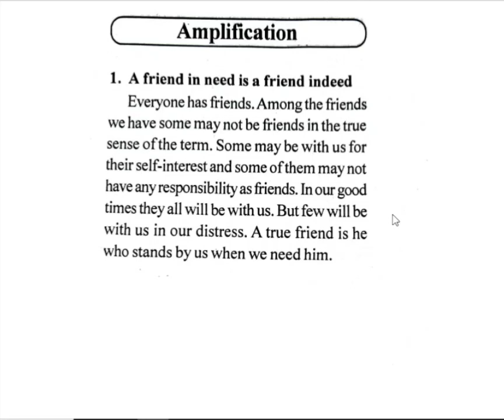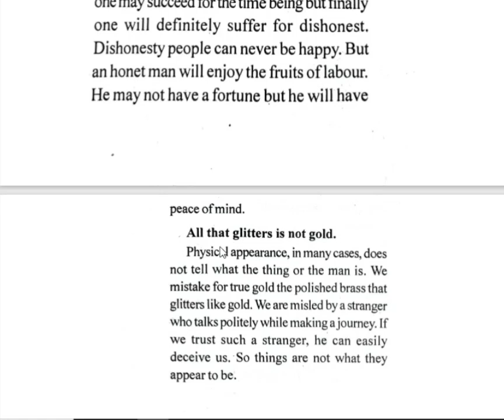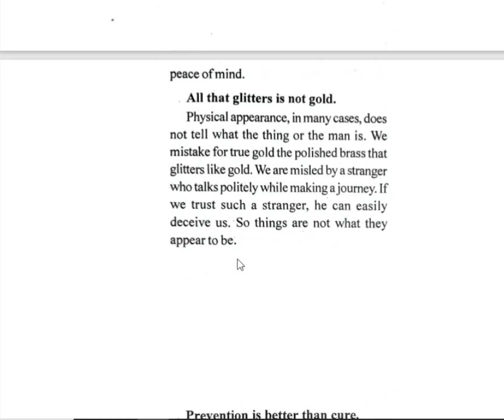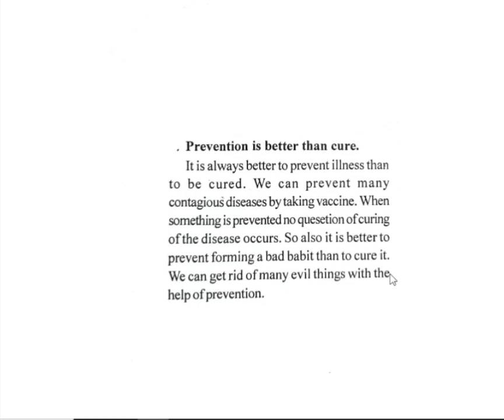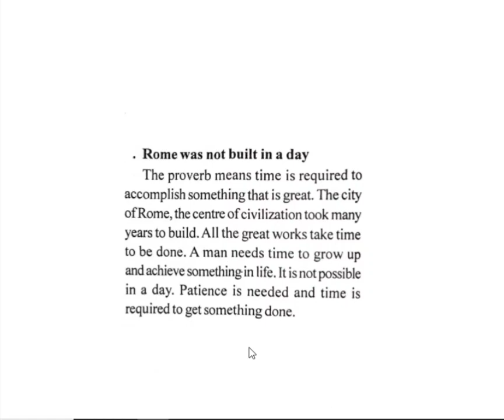class9 amplification|Annual Examination class9 amplification|amplification for class 9